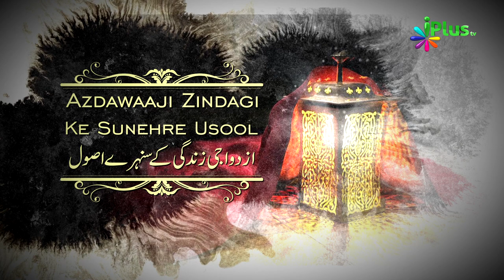Biwi Ko Na Maaro aur Use Na Yeh Kaho | Azdawaaji Zindagi Ke Sunehre Usool Ep 06 | Sk Waseem Ahmad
Biwi Ko Na Maaro aur Use Na Yeh Kaho | Azdawaaji Zindagi Ke Sunehre Usool Ep 06 Shaikh Waseem Ahmad Riyazi | iPlus TV